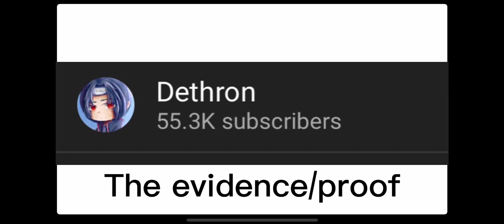• Y A S U K I • hacked. | DONT TRUST MAIN ACCOUNT |Explanation/proof|DESCRIPTION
Hi everyone! Please be careful! Yasuki’s main account has been hacked and the name changed to Dethron. Do not give your information to this channel or any channel. Yasuki’s backup account is in the comments.